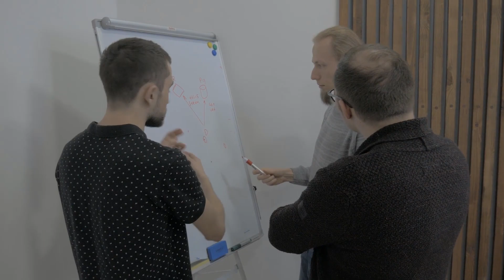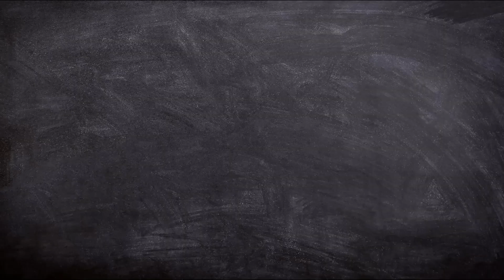BẠN PHẢI THÀNH CÔNG | CÁCH TỐT NHẤT LÀ HỌC VÀ LÀM HẾT MÌNH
● Nếu có bất cứ thắc mắc, khiếu nại nào về bản quyền hình ảnh cũng như âm nhạc có trong video, mong chủ sở hữu liên hệ trực tiếp với tôi qua địa chỉ Email: . Xin cảm ơn !